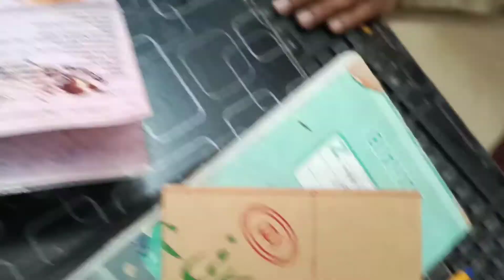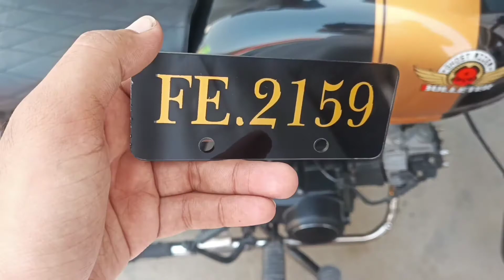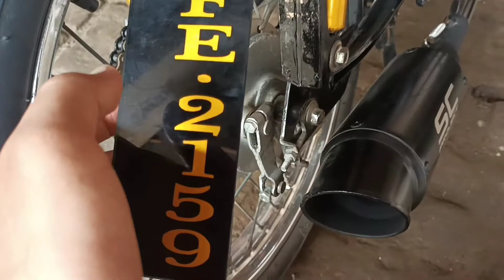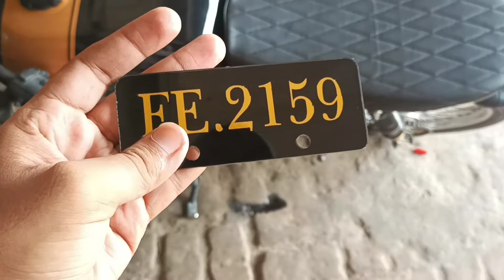Fancy number plate installation on cafe racer#altafrajabikemodification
Fancy number plate installation on cafe racer